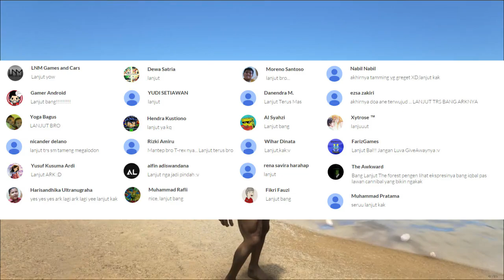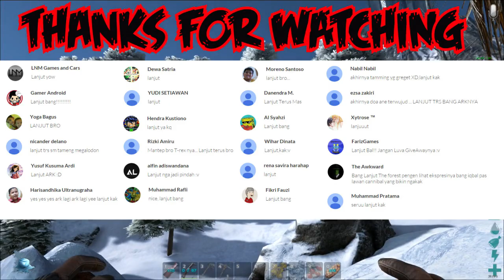SUPER KODOK NO JUTSU !!! |Part-30| - ARK Survival Evolved Indonesia -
Kita jalan2 ke Rawa & Salju ketemu TitanBoa, Direwolf,  Megaloceros & Super Kodok huehuehhue ...

Salam GamerSejati
- ARK Survival Evolved Indonesia -